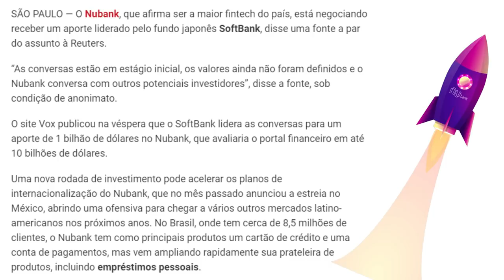💳Nubank negocia com SoftBank, Cria novos produtos e desbanca grandes bancos e bancos digitais.✔⭕